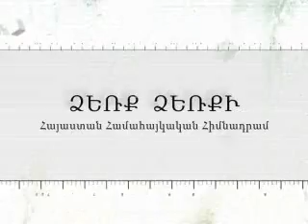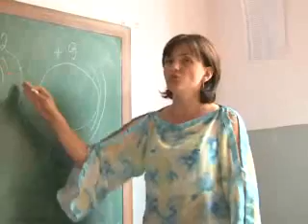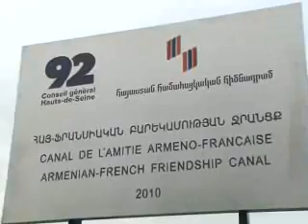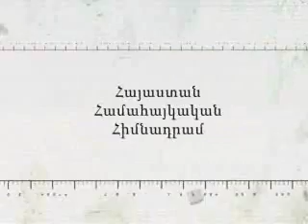Hayastan All-Armenian Fund year in projects.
Take a closer look at the work that goes on in Armenia through Hayastan All-Armenian Fund.